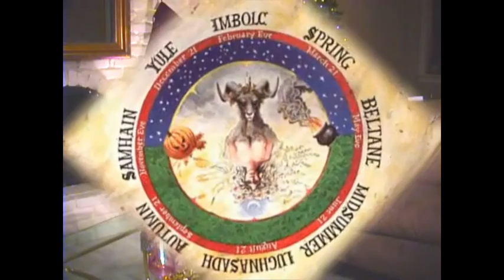Martiqua explores Pagan Holidays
A fascinating look and pagan holidays and how their influence has merged with modern Christian holiday celebrations.